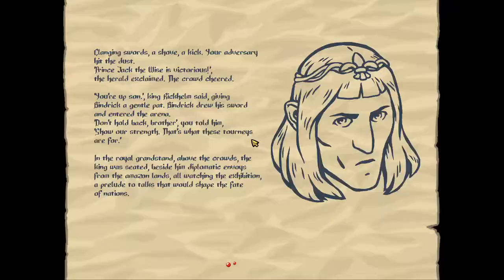Jax Plays - SLASHERS KEEP! - EP 3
Starting off the new era of Jax content with the unique and fun Rouge-like known as Slasher's Keep! Explore, slash and loot your way through the rooms. Permadeath options, easy mode, hard mode (normal mode) and maybe cheats? But we all know Jax doesn't cheat. Join me on this fun, exciting, learning journey of this series!